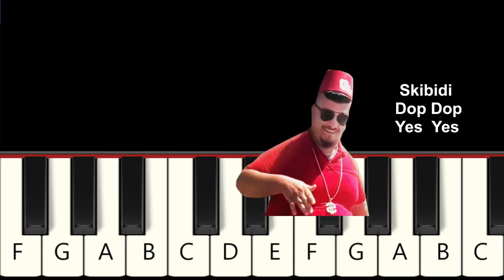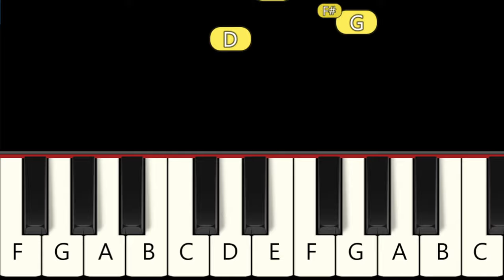4 Famous Memes - Slow and Easy Piano Tutorial - Beginner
1. One Two Buckle my Shoe  0:00
2. Skibidi Toilet  0:26
3. Skibidi Dop Dop Yes Yes  0:53
4. I'm Just like you ft. Amanda the Adventurer, Dora the Explorer  1:15